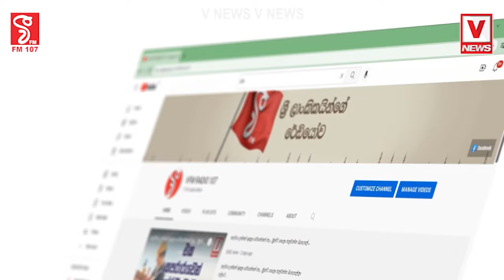අස්කරනවා කියපු ලියුමට බය වුණාද..?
ඇමතිව ළඟ තියන් මාධ්‍ය ඇහුව ප්‍රශ්නයට
දුම්රිය ස්ථානාධිපතිවරුන්ට මල පනියි..
නෑ.. නෑ.. අපේ කිසිම බය වීමක් නෑ..